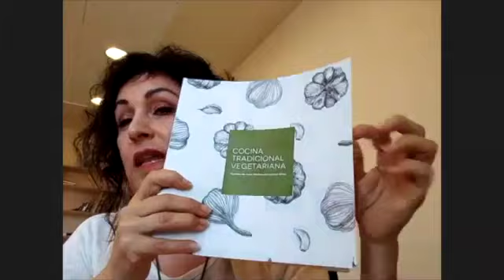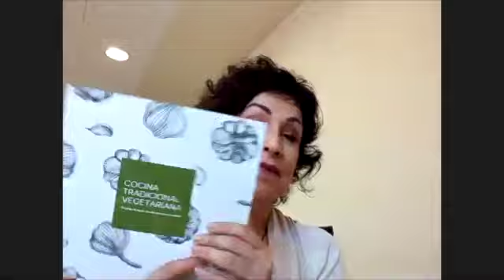Villena Natura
Así lo ha indicado la edil de Políticas Animalistas, Esther Esquembre "queremos que se consolide en Villena este tipo de acciones enfocadas a la educación medioambiental y, por ello, hemos preparado una serie de actividades sobre un sector que crece cada más".